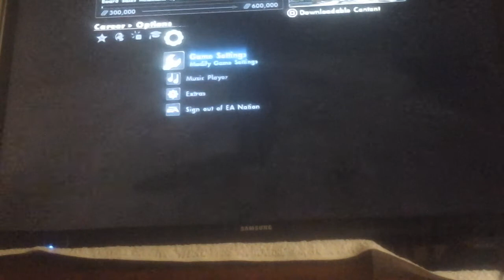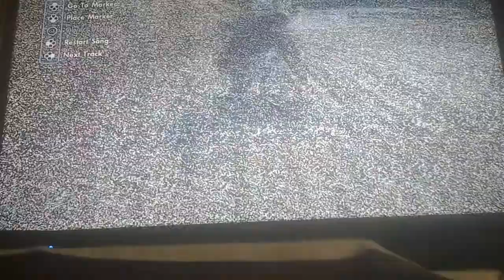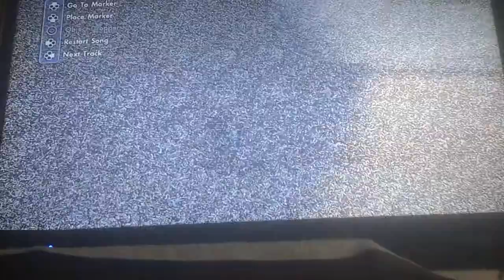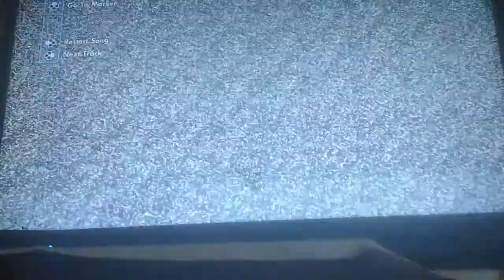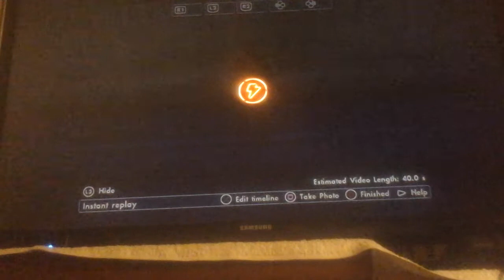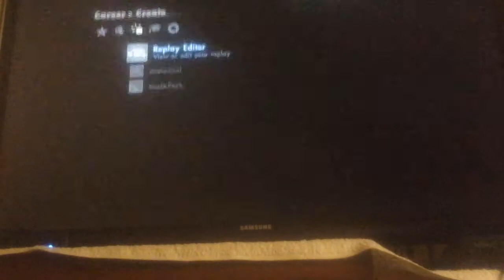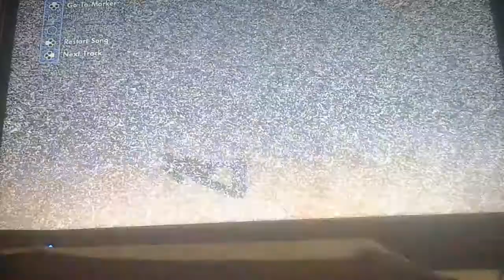Skate 3 gameplay #3